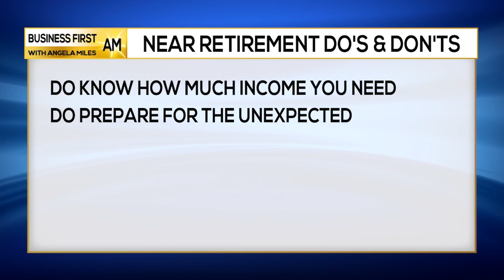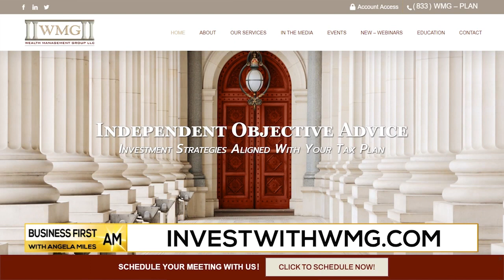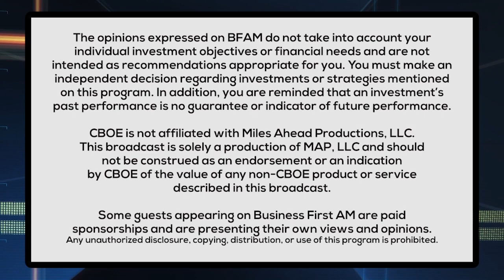Near-Retirement Do's & Don'ts